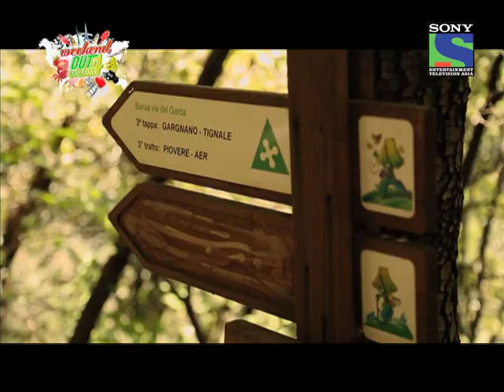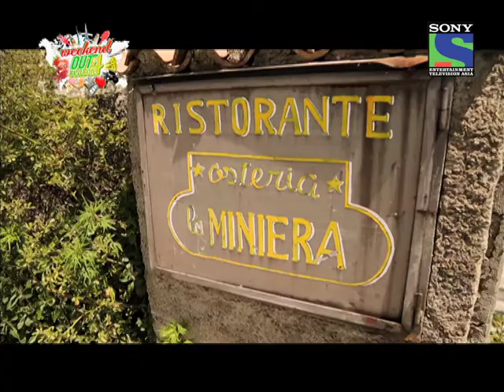WeekendOut Season 4 episode 38 - All the way from Italy with Gaurav Tandon from SonyTV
Italy is  famous worldwide for its delicious cuisine, its trendy fashion industry, luxury sports cars and motorcycles, diverse regional cultures and dialects, as well as for its beautiful coast, alpine lakes and mountain ranges of the Alps and Apennines.
In these episodes we explore the scenic city of Brescia which is situated between Lake Garda and the Valtrompia in the foothills of the alps, about 100 km east of Milan.  Often overlooked by tourists, Brescia in an interesting city with castles, Roman ruins, Renaissance squares, and a medieval city center.